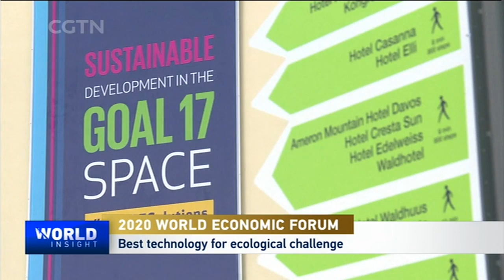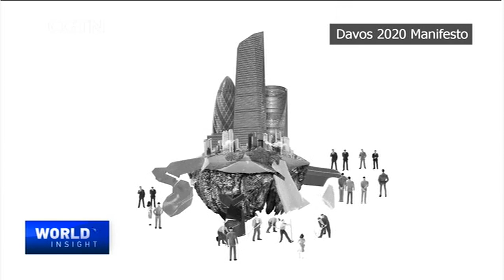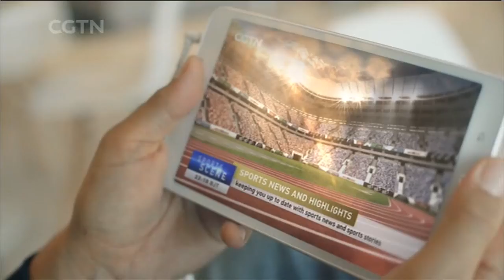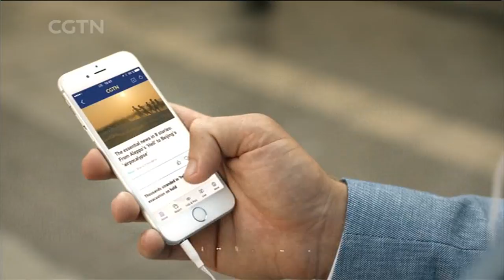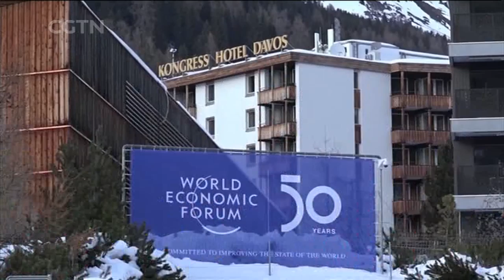21/01/2020 New mission on 50th Davos WEF / Diplomacy through music: Spreading joy and hope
-- The World Economic Forum's annual meeting in Davos has a new mission on its 50th anniversary: What it means for stakeholders in a sustainable world.

-- The power of spreading joy and hope through music: One female conductor makes audiences stop, look and listen.